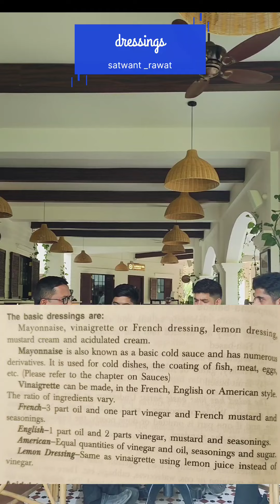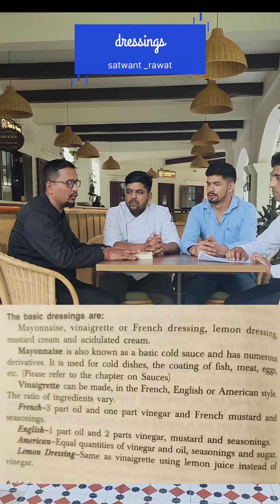basic salads dressing